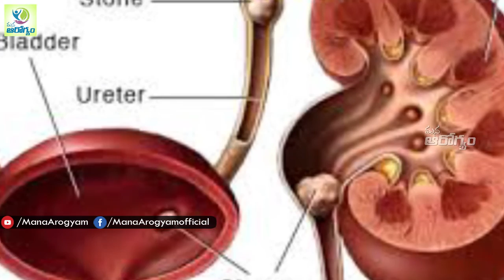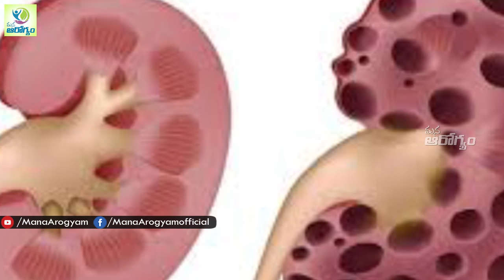Home Remedy for kidney Stones - Mana Arogyam | Telugu Health Tips